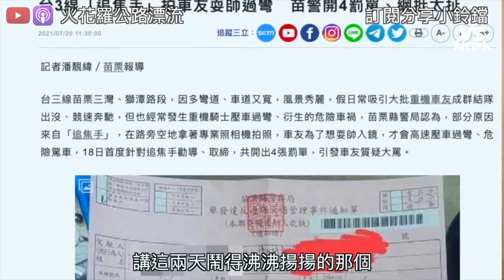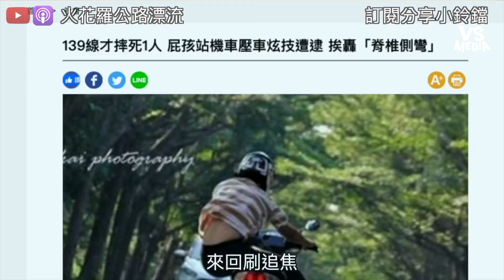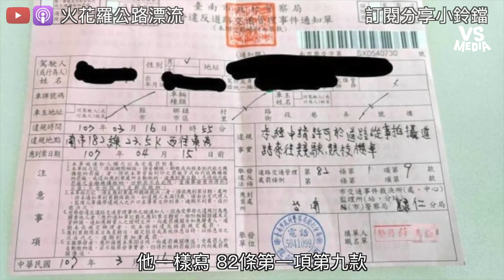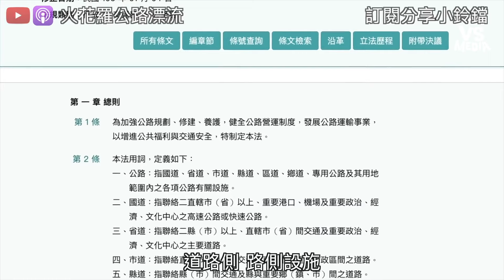追焦也被開罰？如何自救二輪族趕快學起來！｜VS MEDIAｘ@sparklo